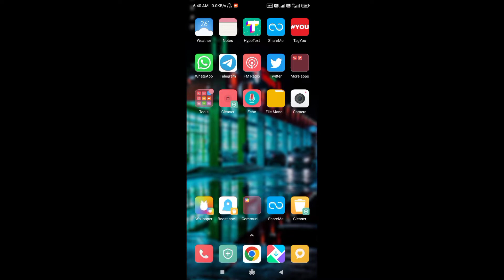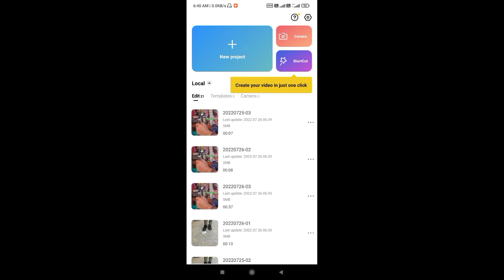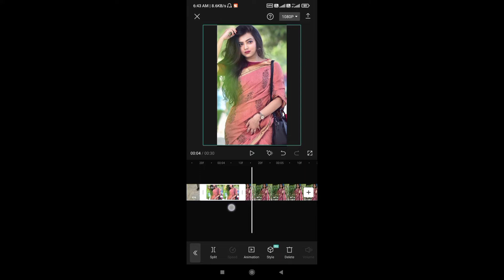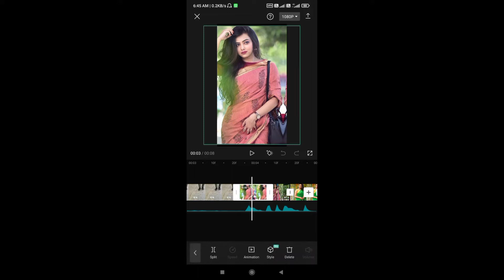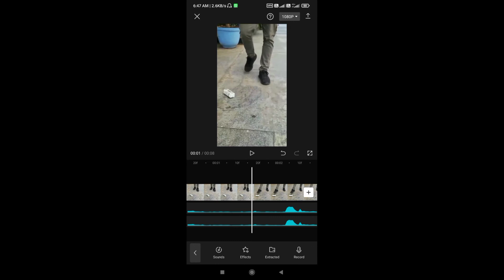Frooti Reels Viral Video Editing Tutorial || Trending Reels Viral Video Editing Tutorial